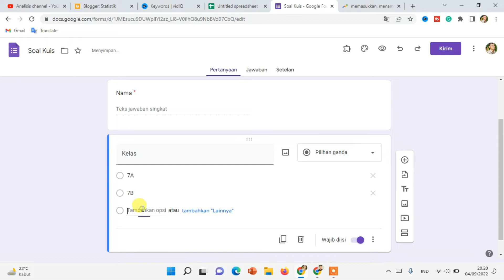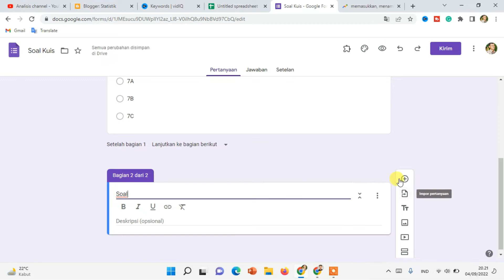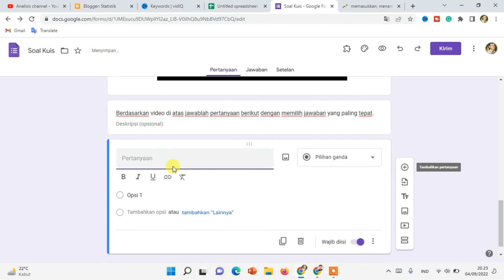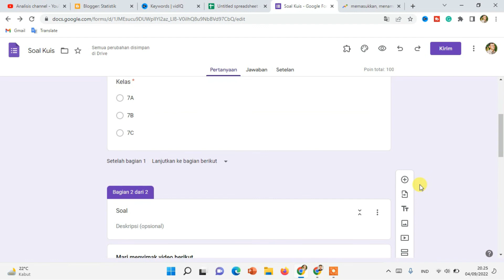Menambahkan Video ke dalam Soal Kuis Google Form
Pada tutorial ini dijelaskan langkah-langkah cara memasukkan/menambahkan video ke dalam soal kuis di google form atau dikenal juga dengan sisipkan.
Tutorial selengkapnya dapat disimak pada video ini.
Terima kasih.